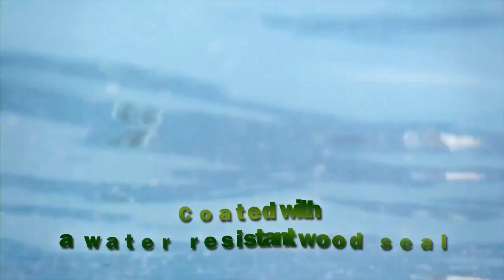Earth - Wood Sunglasses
Each pair of EARTH sunglasses is unique due to wood grains and texture. Thus the image you see on our site is an actual photo yet your sunglasses may appear slightly different due to wood grain and texture.

All of Earth sunglasses feature central frames carved from a single piece of solid natural hardwood. This reduces the chance of splintering or fragmentation which can occur in inferior frames that have been glued together.